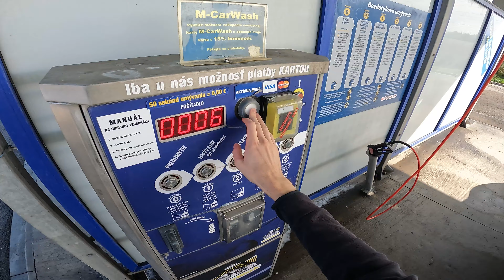4K | 1997 BMW Z3 | is it a good DAILY DRIVER?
First impressions of 1997 BMW Z3 1.8 E36/7

Engine: 1.8 Petrol 85kw / 115hp
Transmission: 5-speed manual
Combined consumption: 8l/100km

BMW Z3
00:00 Intro
00:14 Review
02:04 City drive and consumption
03:05 Highway and TOP speed
03:42 Country roads
05:10 Interior at night
06:07 Carwash